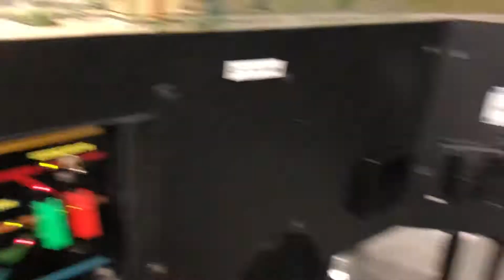Chicago and northwestern bi levels